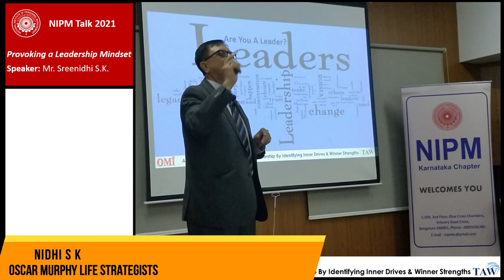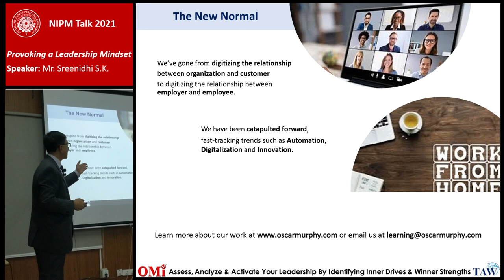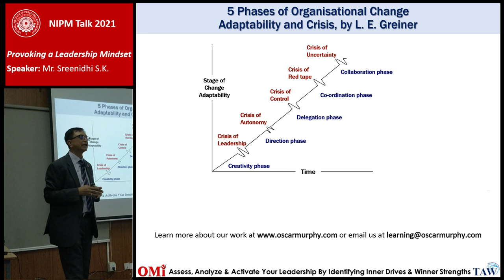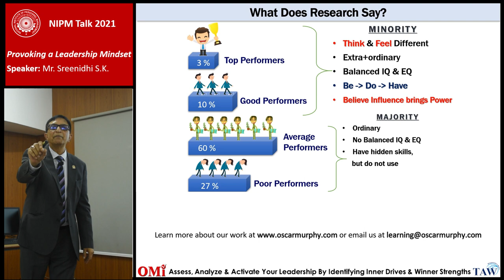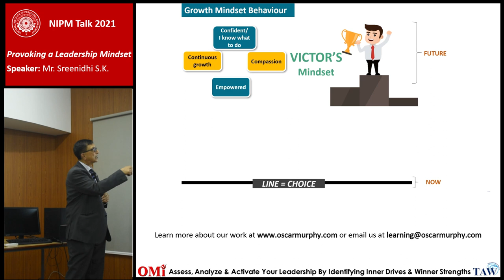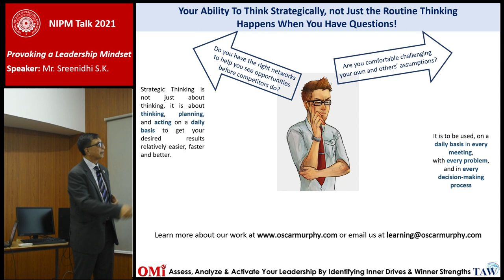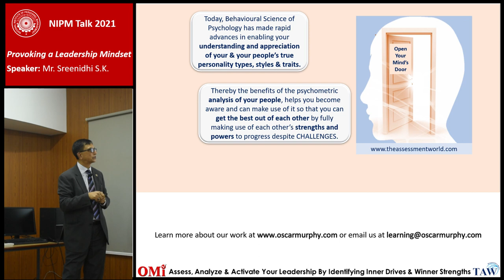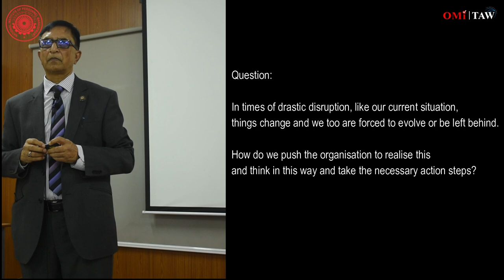Provoking the Leadership Mindsets, Attitudes & Action for Change -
'Provoking the Leadership Mindset' is essential to step up, gear up, team up and move up the leadership ladder.

Leadership is not about words, but in attitudes and actions - Harold S Geneen

Leadership is never static, but dynamic. It's absolutely a must to ignite the the leaders mind to learn, unlearn and relearn.

Leadership challenges vary from time to time and from situation to situation. Get ready to stimulate your mind so as to innovate, communicate and get the best out of yourself.

Know how changes impact organizations as researched by L E Greiner

You are a leader with a huge reservoir of potential. It's time now to bridge the gap between your true potential and current performance.

Focus on change to get results - Jack Dixon

View this insightful video and make the right start in your leadership journey. Move up in your leadership career.